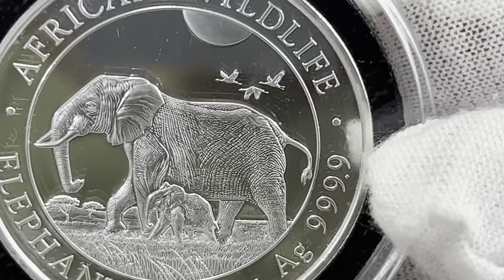2022 Somalia 1 oz, African Wildlife Series: Elephant, 100 Shillings .9999 silver BU coin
2022 Somalia 1 oz, African Wildlife Series: Elephant, 100 Shillings  .9999 silver BU coin
Mint: Bavarian Central Mint
19th year of issue in the Somalia Silver Elephant Series!
Mintage: unknown

The coin  will be testing with “Sigma Verifier” precious metal verifier device. One of the special things of the “Sigma Verifier” device, in order to check the coins or bullion, there is no need to damage their integrity. It is possible to check coins and bullion that are inside the closed capsules or in a hermetic slab. Attached here is a promotional code "ash", which gives a gift in exchange for a purchase.
I am inserted this coin in to LEUCHTTURM "Ultra Intercept" capsules, for Active Tarnish Protection.

Year: 2022 | Country: Somalia
Currency: Somali Shilling
Period: Second Shilling (1990 - present)
Coin Type: Silver Ounce (1 oz), Bullion
Symbol: Coat of Arms of Somalia
Face Value: 100 (x Shilling - Second Shilling)
Mintage: unknown
Current: Yes
Material: 0.9999 Silver | Mass: 31.1 g (1 ounce)
Technology: Milled (machine-made)
Shape: Round
Orientation:  Medal Alignment (Axis 0)
Size 38.6 mm | Thickness: 3.2 mm
19th year of issue in the Somalia Silver Elephant Series!
Obverse: features the national coat of arms for Somalia.
Reverse: depicts a mother elephant with its young calf on the savanna.

Obverse
Within a beaded border, the obverse of the coin displays the Coat of Arms of Somalia, featuring a shield (its blue colour indicated in "heraldic hatching" by thin horizontal lines), in the centre of which is a five-pointed star. The shield is surmounted by a decorated emblem with five heads, the with two lateral ones halved. The shield is borne from the sides by two cheetahs stepping on spears and facing each other under the lower point of the shield, along with two palm leaves, which are interlaced with a white ribbon.
Around above, the name of the country in English: SOMALI REPUBLIC. The date of issue, 2022, is divided by the Coat of Arms.
Around below, the face value 100 SHILLINGS.
Obverse Inscription: SOMALI REPUBLIC 2022 100 SHILLINGS

Reverse
At centre, the reverse of the coin shows an elephant mother ("cow") walking in the savanna with her baby ("calf"); in the background, flying birds and the sun.
Around above, the name of the coin series: AFRICAN WILDLIFE.
Around below, · ELEPHANT and the precious metal content · 1 oz Ag 999.9 · (one troy ounce of 99.99% silver).
Reverse Inscription: AFRICAN WILDLIFE · ELEPHANT · 1 oz Ag 999.9 ·

The Somali Shilling is the official currency of Somalia. Due to inflation though, regular cash circulation in the country is handled not by coins but mostly by banknotes and foreign currency.

The country has also authorised the Bavarian Central Mint to issue bullion coins under its jurisdiction. The African Wildlife Series, started in 1999 for Zambia and continued since 2004 for Somalia, features a new design every year and has become very popular with collectors and bullion investors worldwide.
This coin is part of the African Wildlife bullion coin series by the Bavarian Central Mint, and features the Elephant.